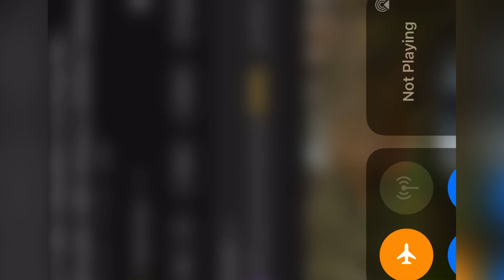ਅਨੰਦਪੁਰੀ ਤੋ ਸਰਹੰਦ ਤੱਕ ਦਾ ਸਫ਼ਰ ਮਾਤਾ ਜੀ ਤੇ ਛੋਟੇ ਸਾਹਿਬਜ਼ਾਦੇ